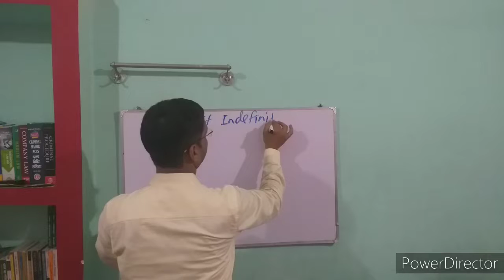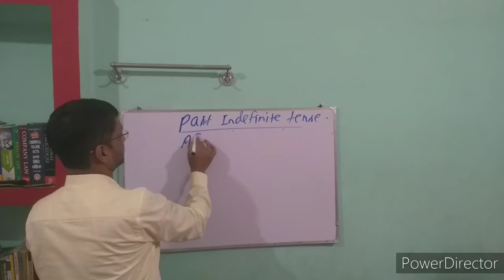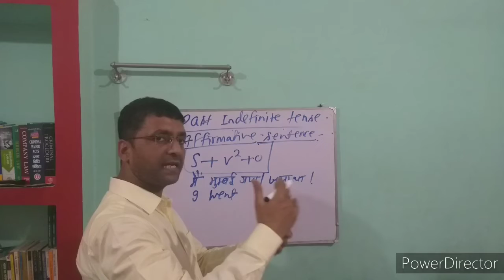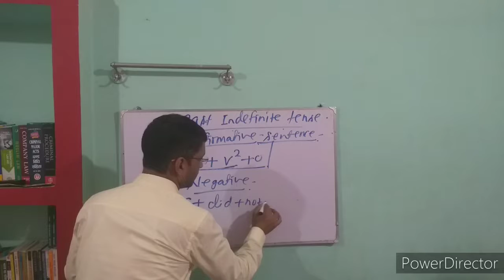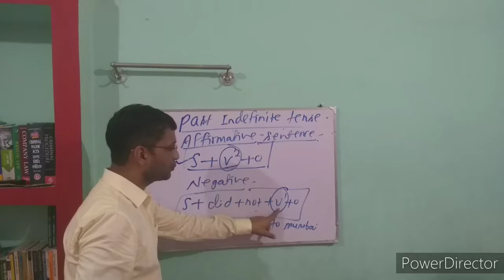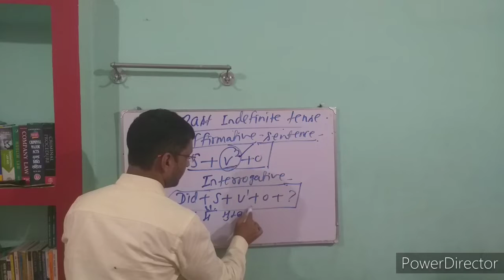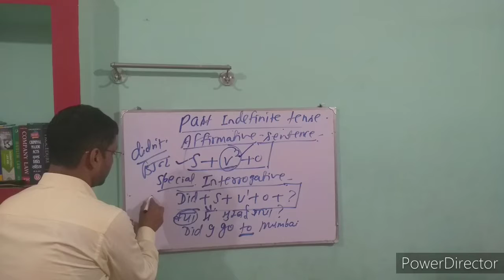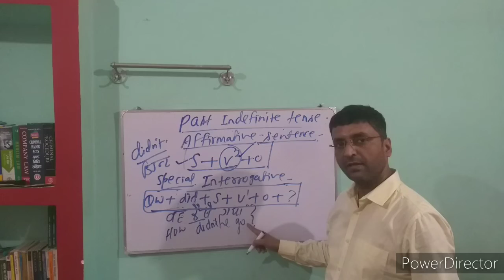Past indefinite tense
या/यी/ये/ताथा/तीथी/तेथे etc with the verb